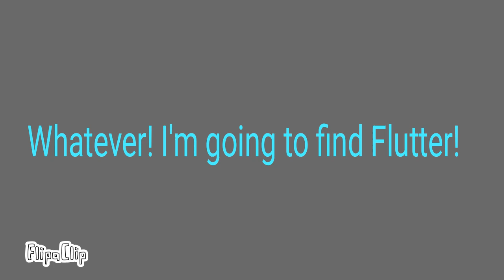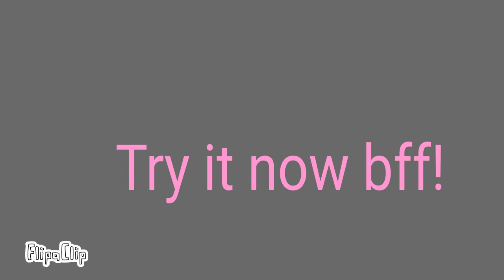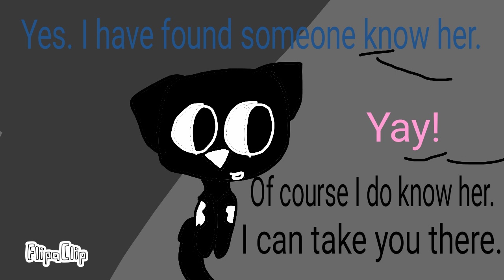The Show stage of Flutter moon luna Ep.3 Cartoon cat backstory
I have done this! It's took so long.I hope your in enjoy!💜❤💜✨✨